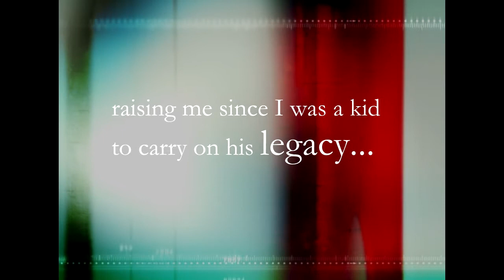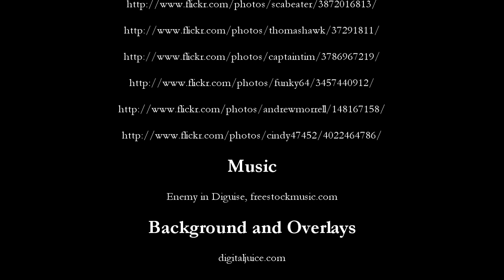I Hunt Killers by Barry Lyga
YA murder myster book